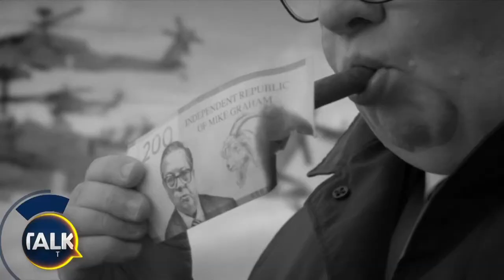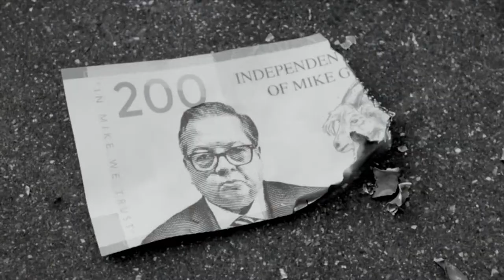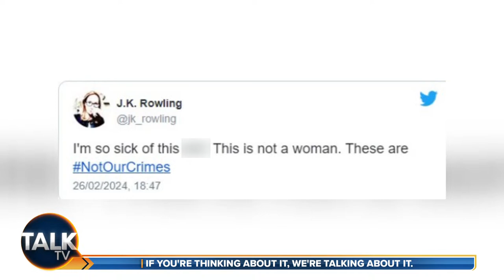The Independent Republic of Mike Graham | 21-Mar-24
A full-throttle run through the day's breaking news with the King of Common Sense. Join Mike Graham tonight from 7pm-8pm.